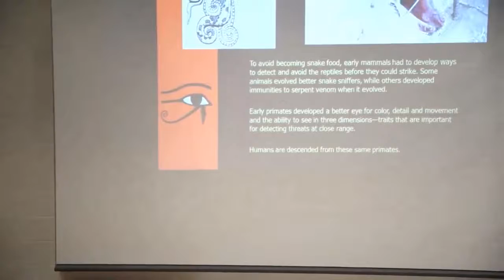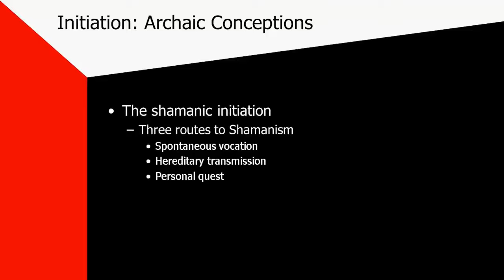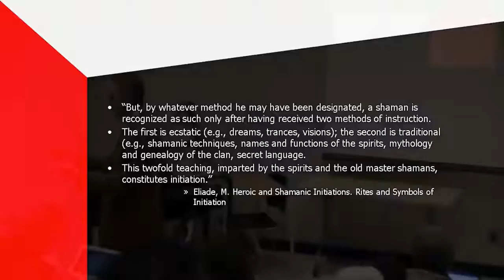Jordan Peterson on How Betrayals can Destroy your entire World, and make your Life Miserable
In this lecture, 04 and 05 combined, he discusses the relationship between the initiatory structure characteristic of shamanism and the process of radical personality transformation, self- or therapy-induced.
The basic structure is order/paradise, chaos/the fall, re-establishment of order/paradise. Since all paradises fall, however, the true paradise is identification with the process of transformation itself.